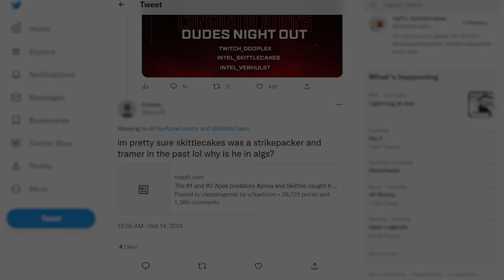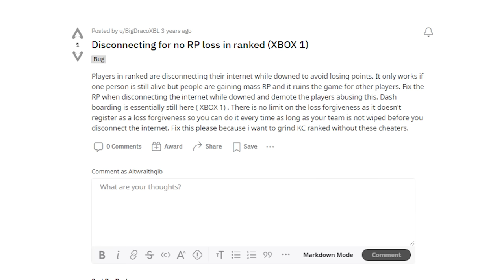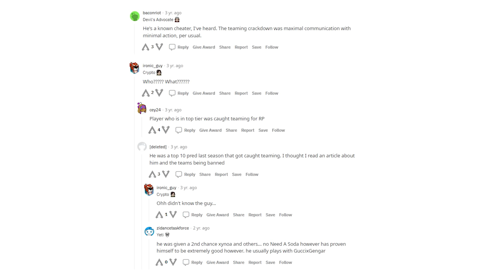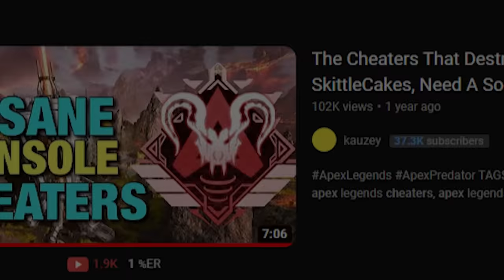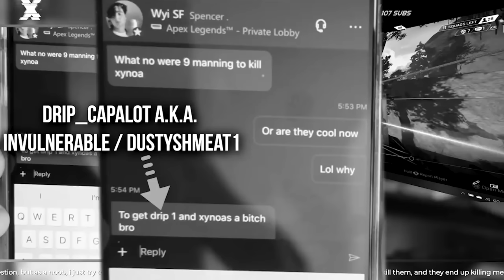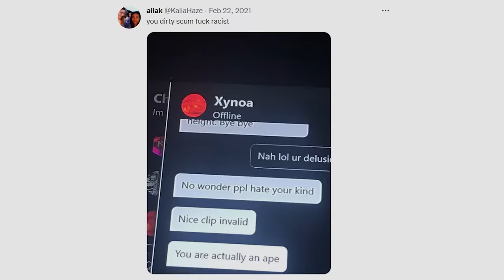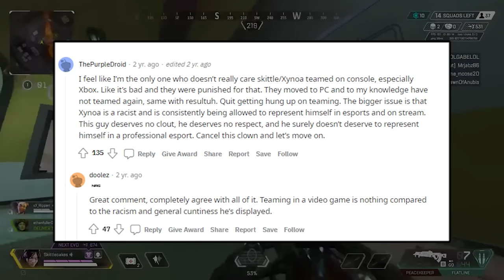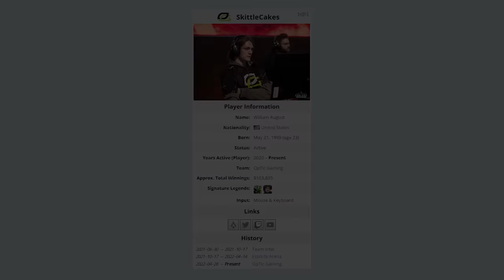How Skittlecakes Went From Cheater To Esports Pro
Once a notorious cheater on Apex Legends, now an Esports Professional player for @OpTicGaming , Here is the Rise of Skittlecakes and the Fall of Xynoa